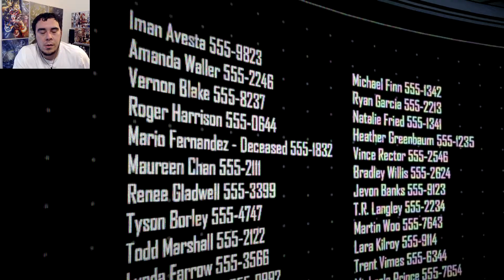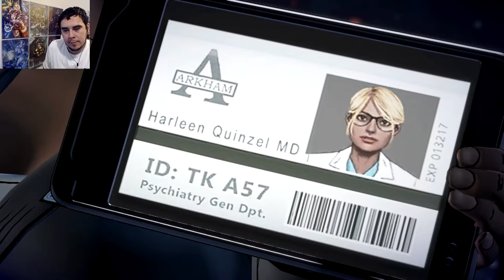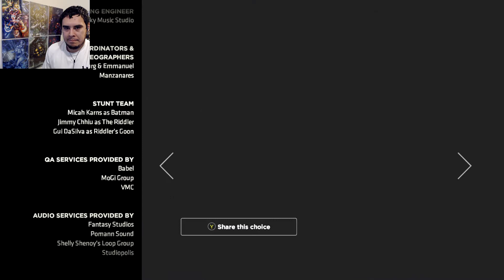WHO KILLED RIDDLER!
Xbox: Xtra Cheddar
PSN/Twitch/Twitter: XtraCheddar1
Steam: Xtra_Cheddar